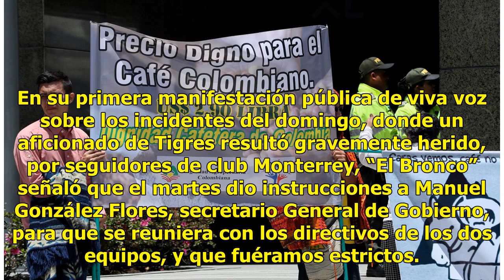Prohibirían venta de alcohol en estadios de Monterrey - El Diario de Yucatán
MONTERREY, Nuevo León (El Universal).- El gobernador de Nuevo León, Jaime Rodríguez Calderón, amenazó con cancelar los permisos de venta de cerveza y otras bebidas alcohólicas en los estadios de Tigres y Rayados, en caso de que se registre cualquier nuevo hecho violento por riñas entre aficionados. ...